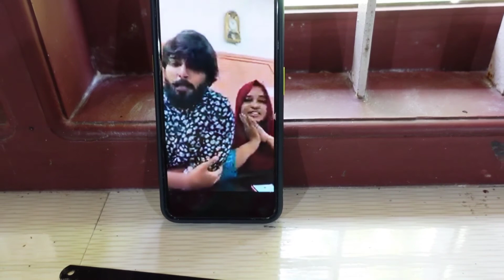Shas dot com ഷഹദിയുടെ live കണ്ടോണ്ട് ഒരു സ്പെഷൽ ചെമ്മീൻ ബിരിയാണി😀*A VARIETY PRAWNS BIRIYANI*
the above video is about preparing a variety prawns biriyani that u have never heard of or never tasted before, the prawns in this biriyani is dunked in a special green masala which makes this more tasty and this biriyani is made of the fresh prawns directly cooked right after 2 hours of catching so don't forget to watch the video and don't forget to LIKE SUBSCRIBE SHARE and COMMENT on the comment section below.